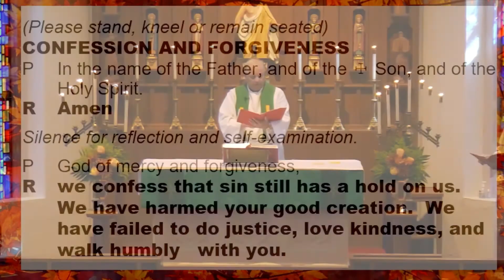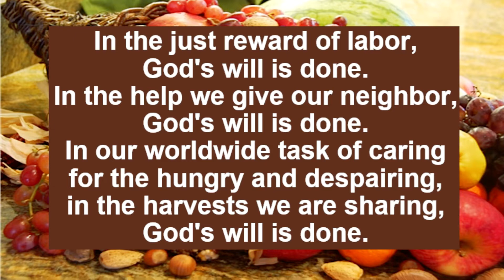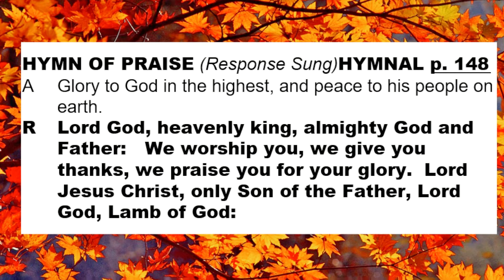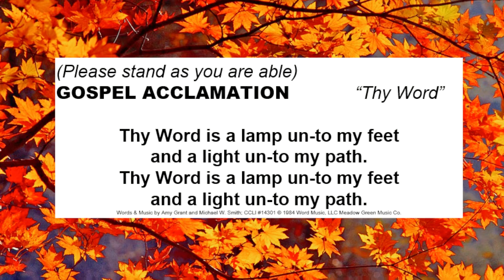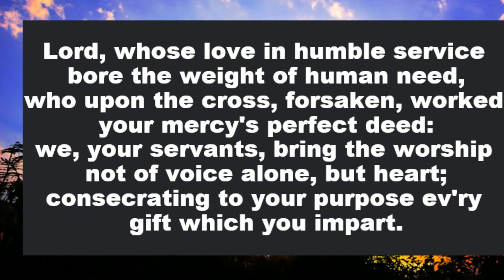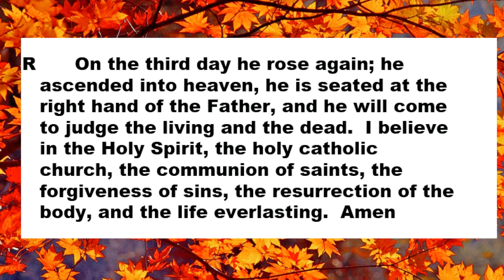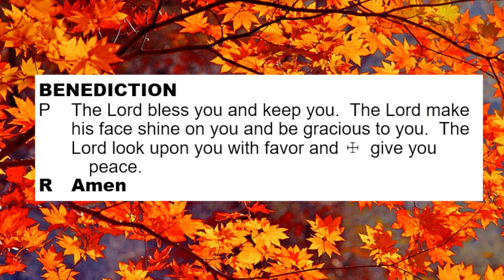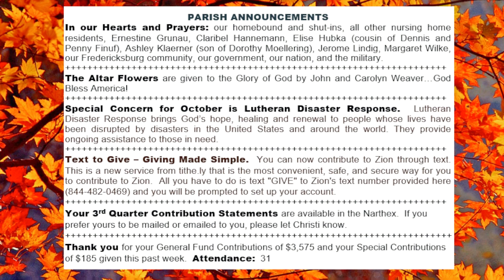Service - 20211017 - Full Service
Recording from the Sunday morning service at Zion Lutheran Church in Fredericksburg, Texas, on October 17th, 2021.

This content is not being monetized.

00:00 Start of Livestream
01:04 Announcements
02:27 Pre-worship Music
07:07 Gathering Hymn
12:58 Special Music - Ray Salinas
15:06 Readings
22:11 Sermon - Pastor Ron
35:38 Sermon Hymn
32:48 Offering Music
43:51 Sending Hymn
46:13 Post-Worship Music